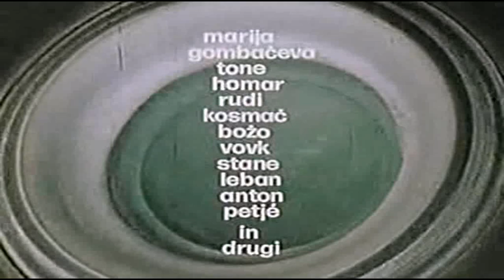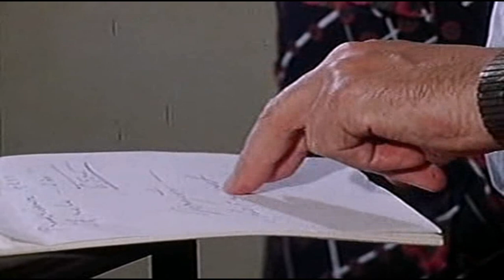Odprava zelenega zmaja - Avto 1.del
Odprava zelenega zmaja  (1976)

1 DEL-AVTO